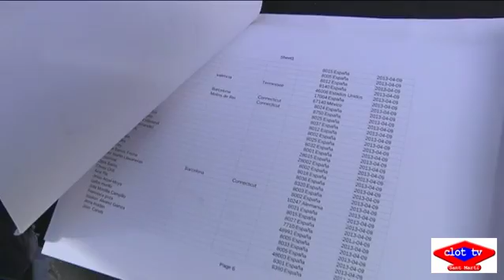2013 04 18 Trasllat expos Can Felipa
L’Ajuntament vol tancar la sala d’exposicions del Centre Cívic Can Felipa per cedir l’espai a les entitats. Així ho van anunciar la setmana passada. Una decisió que ha provocat  les queixes d’una part del teixit associatiu i cultural del Poblenou.